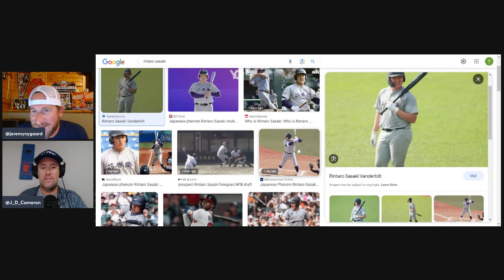Destination: The Show. Episode 8.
After a one-week hiatus, Jamie and Jeremy are back to cover more baseball.

0:00 Introduction and how we feel about the Twins seasons coming to an end.
5:00 2024 Draft
13:30 Rintaro Sasaki leaving Japan and going to an American university
19:24 Rookies
20:41 Cubs
26:02 Brewers
33:14 Twins
45:49 Listener Questions